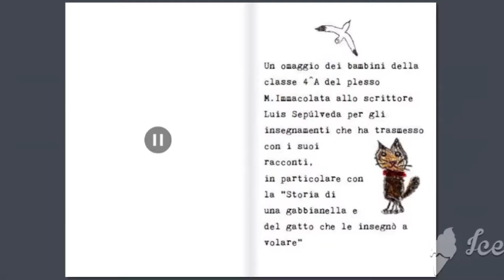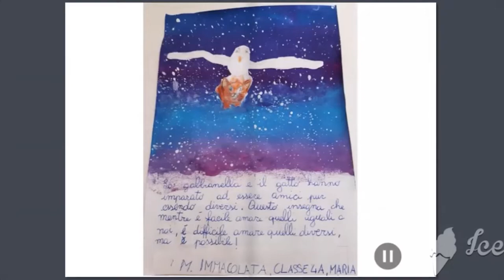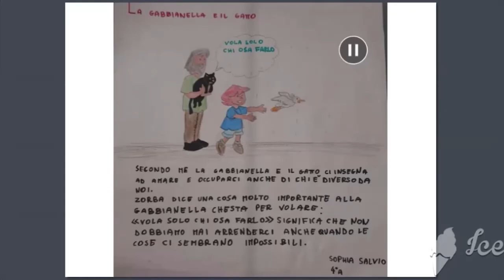La classe IV A - plesso Maria Immacolata - IC 2 Alghero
Il bellissimo omaggio dei bambini della classe IV A del plesso Maria Immacolata di Alghero allo scrittore Luis Sepúlveda per gli insegnamenti che ha trasmesso con i suoi racconti, in particolare la "Storia di una gabbianella e del gatta che le insegno a volare" con il quale partecipano all'iniziativa

Per la presentazione un ringraziamento speciale a Miriam della I A

Le maestre Roberta Burla, Uccia Maloccu, Maria Masala e Giuliana Valentino.

Il 4 maggio tantissimi librai italiani hanno scelto di dedicare una delle giornate di riapertura delle librerie a  Luis Sepùlveda, scomparso il 16 aprile scorso.
 L'omaggio a Sepùlveda è partito dalla manifestazione torinese 'Portici di carta', una delle iniziative di promozione della lettura del Salone del libro di Torino  che ha pensato di proporre a tutti i librai d'Italia un momento comune nel segno del ricordo di uno degli autori più amati dai lettori italiani.
Ogni libreria potrà dedicargli una vetrina, una lettura, una fotografia, ricordi personali, utilizzando l'hashtag libreriepersepulveda.
Uno dei tratti distintivi dell'opera e del lavori di scrittore di Luis Sepùlveda è stata la generosità. Generosità manifestata nell'impegno civile e sociale, che gli è è costata sofferenze e esilio, generosità nel voler raccontare e difendere le storie "marginali" dei più umili e sofferenti, generosità nel non risparmiarsi e voler conoscere e incontrare i lettori nella moltitudine di eventi che in questi anni lo hanno visto protagonista. .
Anche Cyrano Libri Vino Svago, ad Alghero, in collaborazione con il festival Dall'altra parte del mare, con il circolo di lettori "Bergerac" e con la scuola primaria "Maria Immacolata" dell' Istituto Comprensivo 2 Alghero,ha aderito all'iniziativa.
In un momento in cui è impossibile pensare a un evento dal vivo abbiamo chiesto ad amici lettori e scrittori di mandarci un video con un ricordo, una lettura o un pensiero dedicato allo scrittore. A partire da lunedì mattina sulle pagine social della libreria e sul canale youtube di "Dall'altra parte del mare" sarà possibile vedere i materiali raccolti.

@ musica ˃ Le pas du chatnoir (Anouar Brahem)